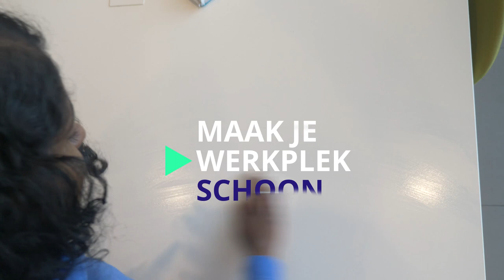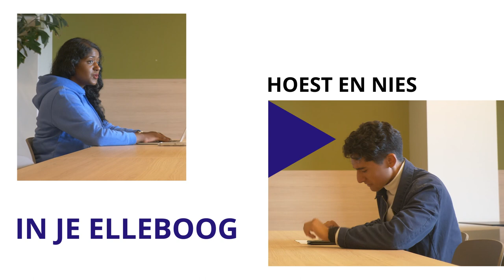Samen veilig werken. Hoe doen we dat?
Onze studenten laten zien hoe je veilig kunt werken bij de HvA.